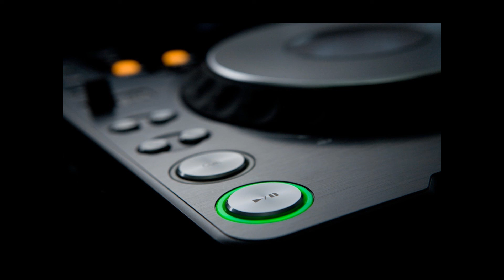Irfan Rainy & Baba Israel Freedom Music Black Motion Aquarian Mix